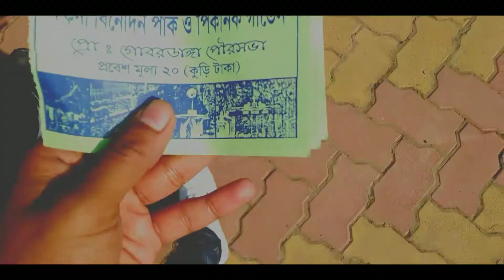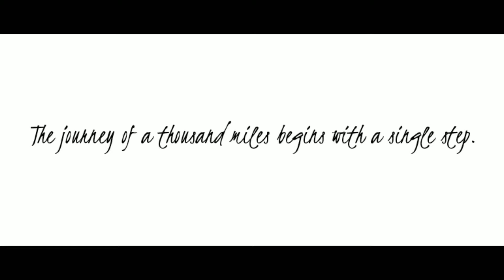Vlog- 04 | কঙ্কনা বিদোদন উদ্যান, গোবরডাঙা | suvodhawan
কঙ্কনা বিনোদন উদ্যান
Vlog, shoot on mobile

Location~ kankona binodon uddan, gobordanga, north 24 pgs.